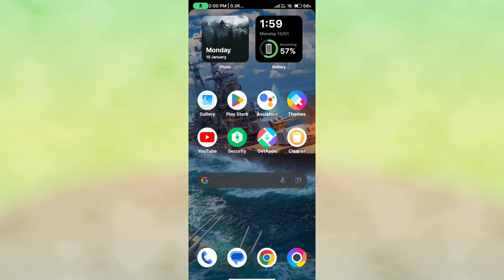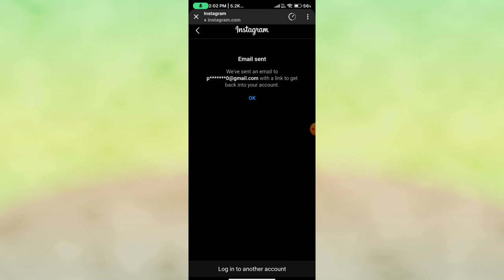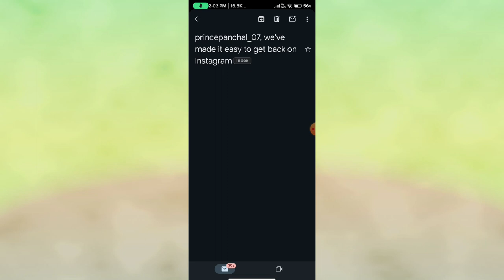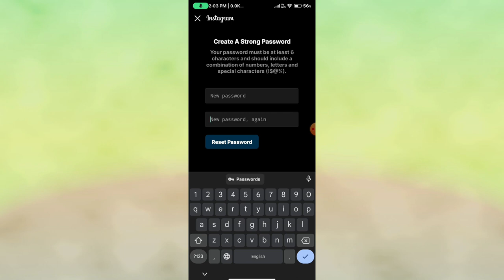Instagram Your Account Was Compromised Problem || Insta Your Account Was Compromised Kaise Hataye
instagram your account was compromised message no user found
instagram your account was compromised message old password not accepted
instagram your account was compromised ko kaise hataye
instagram your account was compromised forgot password nahi ho raha hai
instagram your account was compromised tamil 2024